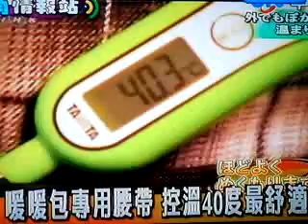發明王_觸控手機專用手套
新聞6一下~